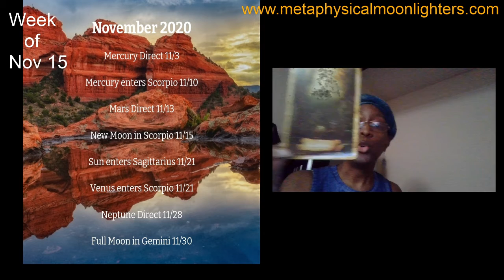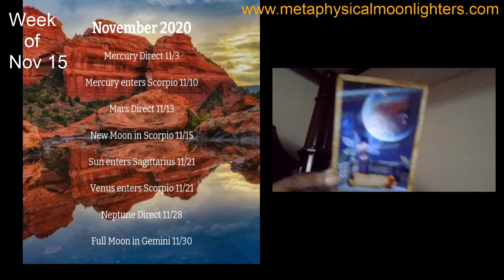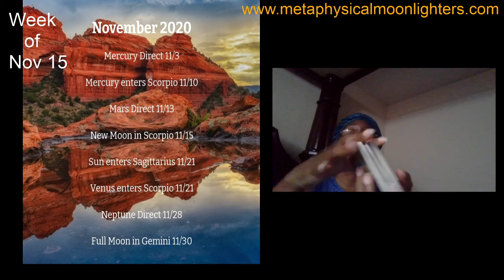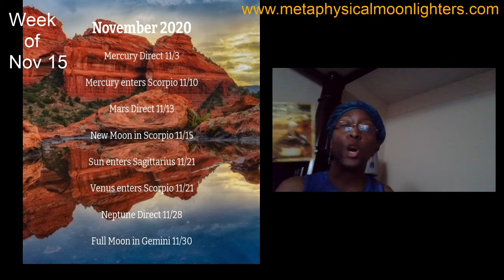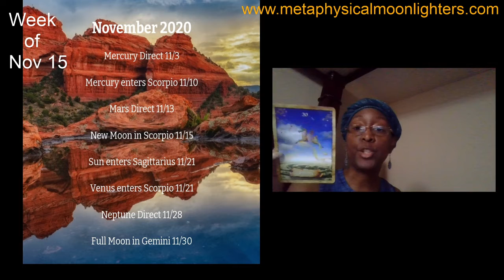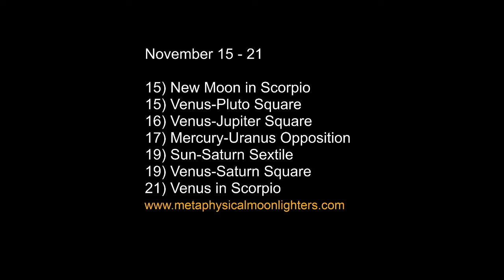Week of Nov 15